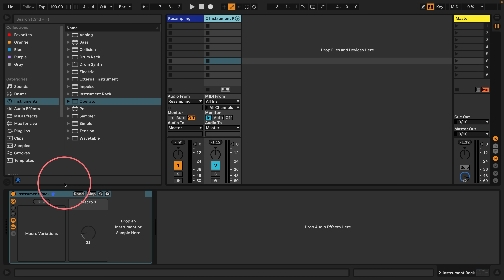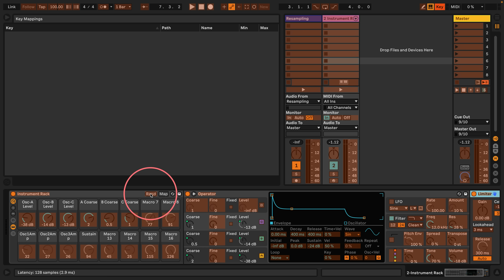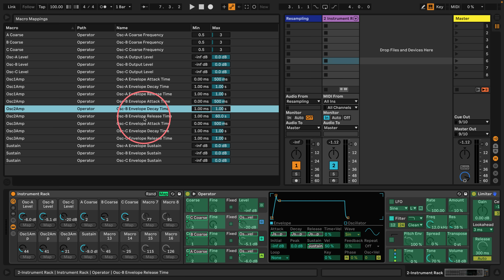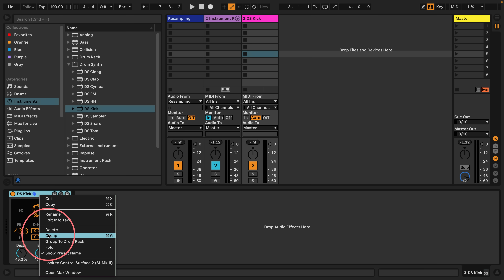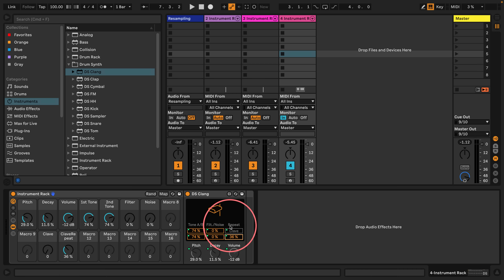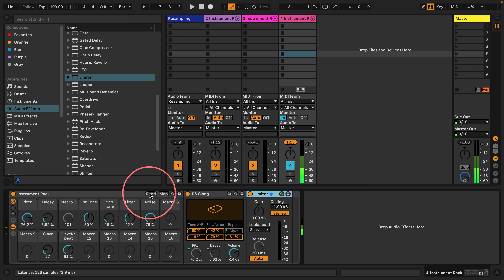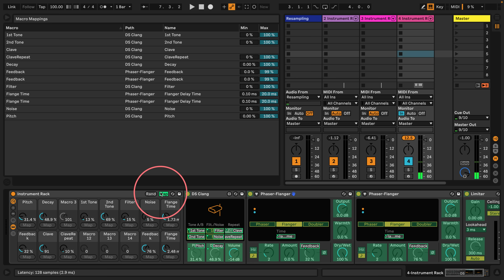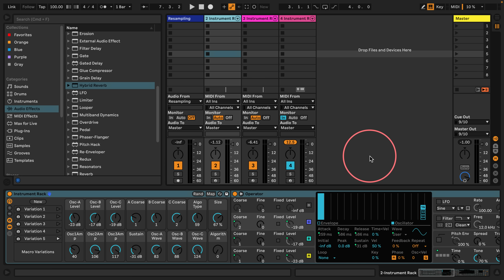Ableton Tutorial - Random Isn't Music - Ned Rush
Random. Random. Random. Random. Random. Random. Random. Random. Random. Random. Random. Random. Random. Random. Random. Random. It's an Ableton tutorial about random.

Ned Rush is an infotaining universe of ideas for ways to make music, including areas of music production, music composition, sampling, synthesisers and sound design in software like Ableton, MaxMSP, Reason, and on hardware such as eurorack modular, Elektron boxes like the Octatrack and Analog Rytm, also visual art strategies using Jitter, focusing on music genres such electronica, IDM, glitch, jungle, breakcore, electro-acoustic, musique concrete, as well as discussing music via interviews and podcasts, and music performances via livestreams.